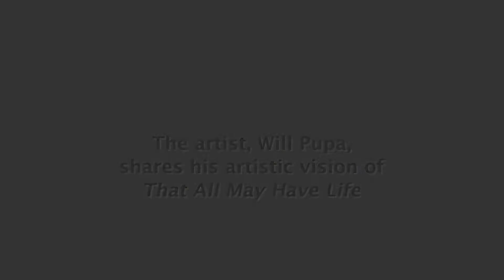How Do Artists Create Art? || A Sculptor Describes His Vision For a Piece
A permanent resident of the Maragaret R. Bove Sculpture and Meditation Garden, That All May Have Life is rife with religious imagery and symbolism exploring various facets of the Jesuit tradition and Catholic belief system.

Marymount Institute Artist-in-Residence and LMU professor Will Pupa was born in California to Italian-American parents who both came from the same province, “Caserta”, in the “Campania” region of Italy near Naples. Will grew up in Southern California. He did his BFA in sculpture at CSULB and then went to study in Florence at the Academy of Fine Arts and completed his degree in sculpture in Carrara, Italy. In addition to these formal studies Will also attended artistic anatomy courses for two years at the Academy of Fine Arts in Budapest. After ten years in Europe, the last two of which were devoted to an apprenticeship in the studio of a leading figurative Italian sculptor in Pietrasanta, Will returned to California.

In California, Will taught Figure Drawing and Figure Sculpture courses at community colleges, art schools and universities while continuing to pursue his own artistic work. He acquired the studio of his teacher, Marcello Tommasi, in Pietrasanta, Italy and uses the studio to offer private lessons and complete commissioned works. He organizes and directs the annual Summer Study Abroad program to Tuscany Italy for Loyola Marymount University. Presently Will is Artist in Residence in the Marymount Institute at LMU.